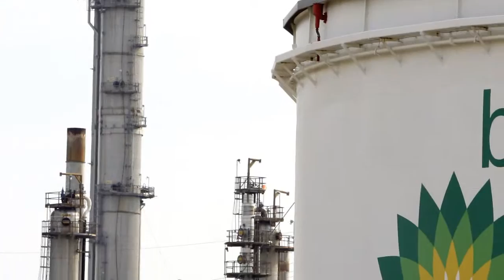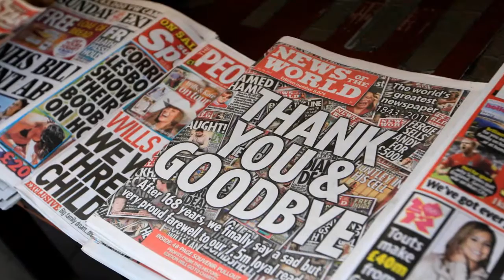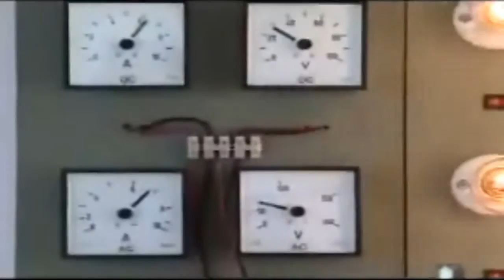Free Energy Machines: Do they exist? (finlarg Mirror)